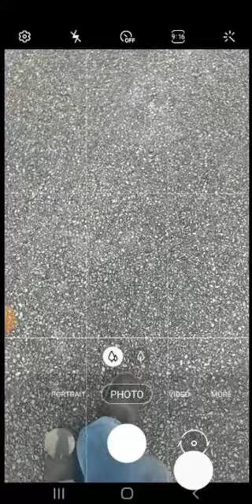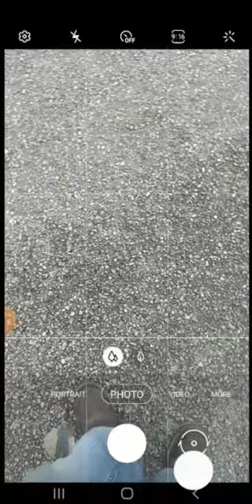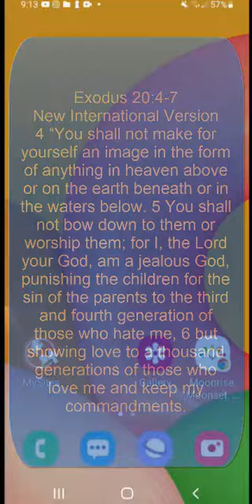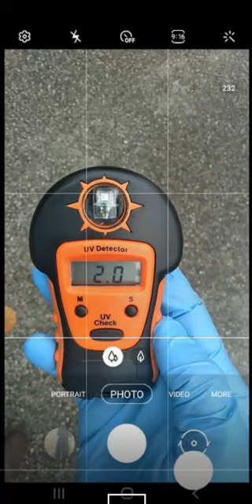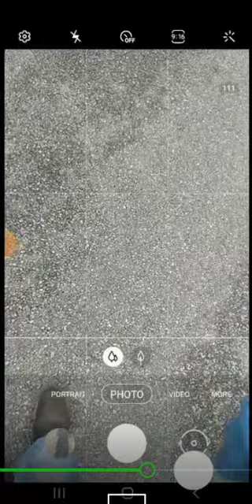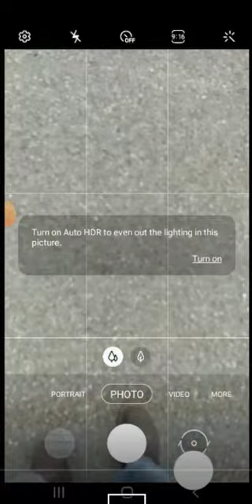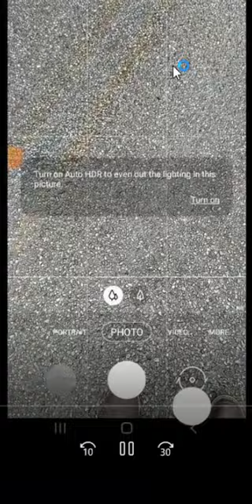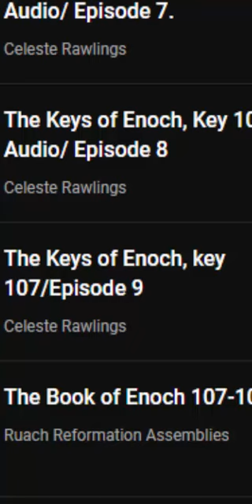The Sun Is Dangerous These Days. A 2nd Commandment Error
you may have seen people do this experiment on extremely hot days at High Noon in Philadelphia. but here we're going to take a UV reading in the morning on a wet and rainy day in Alabama.

This is a Read Along of The Book of Knowledge: The Keys of Enoch. Key 105

Other Channels Reading The Keys of Enoch
 @Celeste Rawlings
@Ruach Reformation Assemblies
Where to buy The Keys of Enoch for $50

Link to Audio Chapter on Google Drive for Download

a website offering some of the text from the book

Use our code and you’ll get $5. RBZFWLT